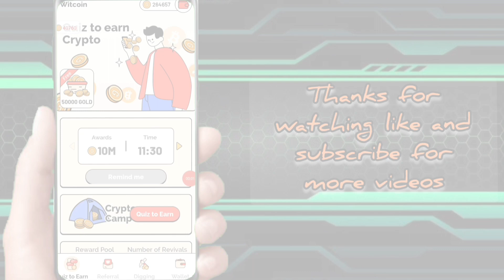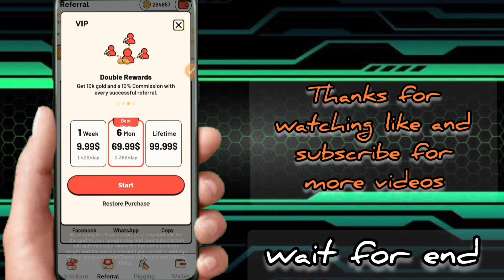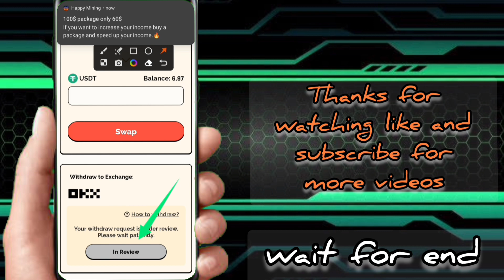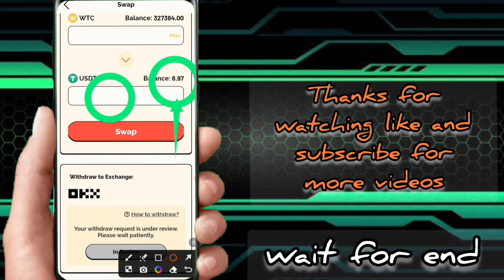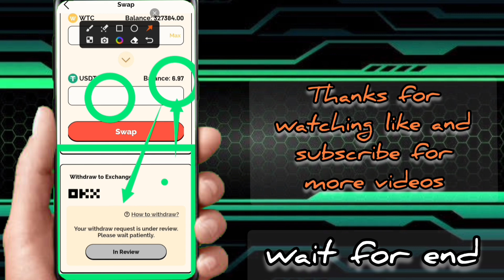witcoin withdrawal | bitcoin withdrawal kaise kare | bitcoin mining withdrawal proof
Download and get rewards instantly! I've just got my cash out! Come and join my team with a